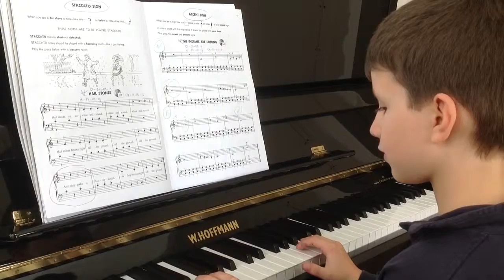THE INDIANS ARE COMING piano course book 3 (Charles)